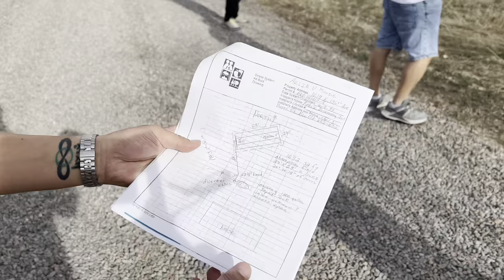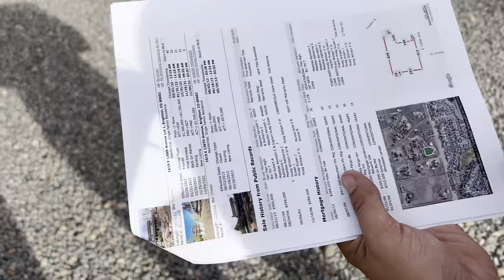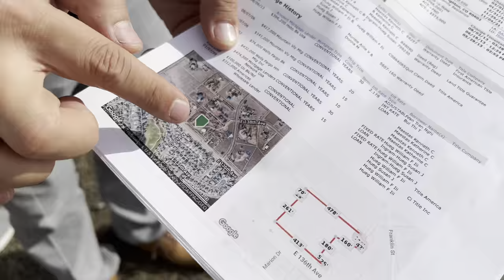Tibetan Association of Colorado planning to purchase a community hall | part 2